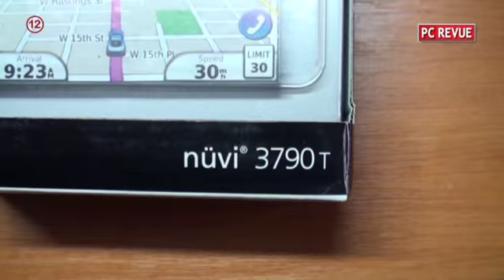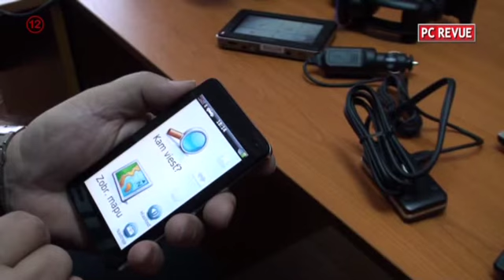Test navigátorov GPS, part I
Test navigatorov GPS z PC REVUE 6/2010